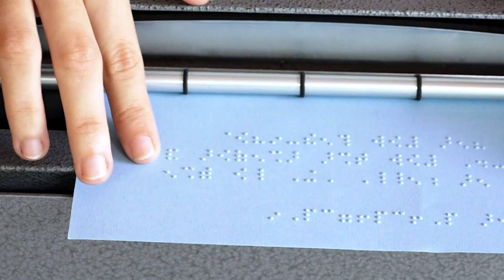NIETOS DE LA REVOLUCION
Les comparto este reporte de los nietos de la Revolucion de Nicaragua que cumplió 40 años este 2019